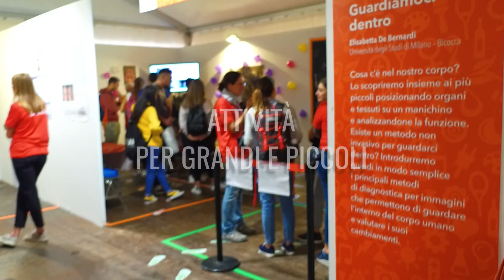MMT18 - Save the date!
MeetMeTonight: appuntamento con la ricerca per tutte le età.
Vi aspettiamo il 28 e 29 settembre!